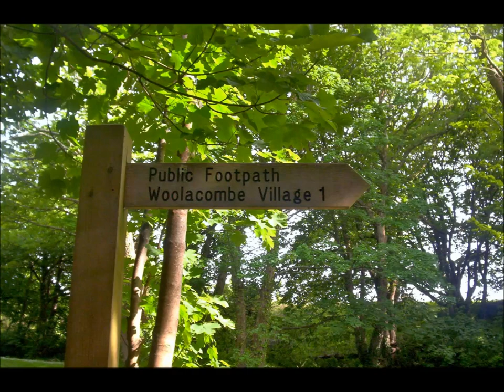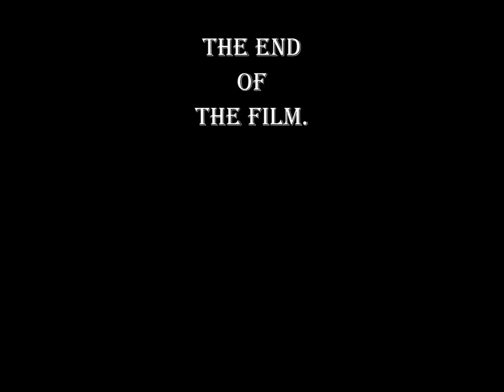A FILM IN PICTURES OF WOOLACOMBE NORTH DEVON